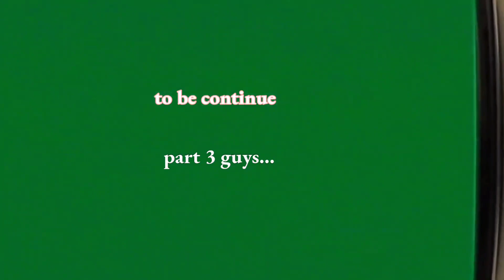KELUARGA INDONESIA CANADA | SNOW TUBING | PART 2.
MAIN SNOW TUBING SAMPAI 3 JAM DI BARRIE, ONTARIO - CANADA.